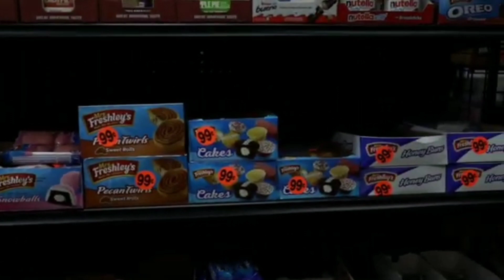Fivio Foreign x Dj Official 413 - The Weekend [Blend Mix]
Snap👻: DjOfficial413